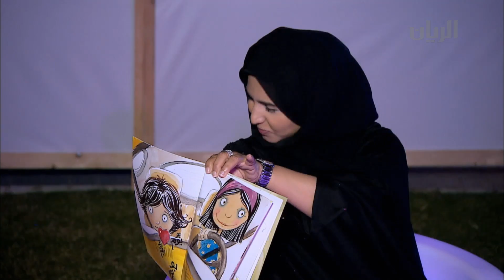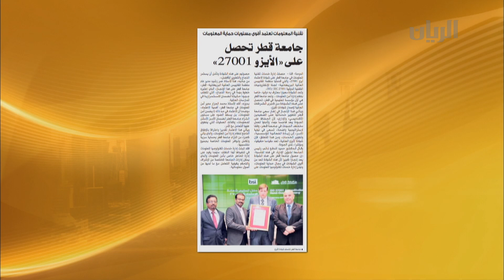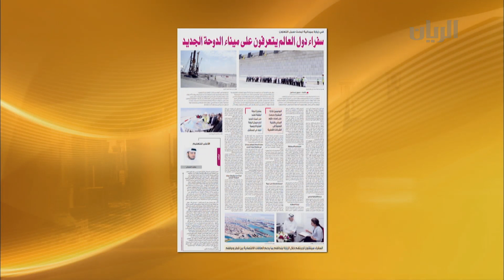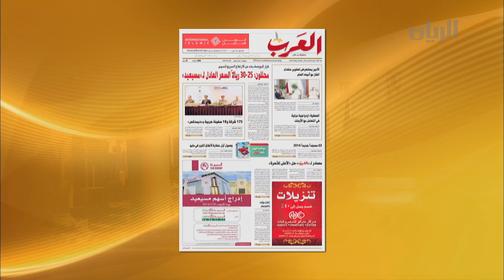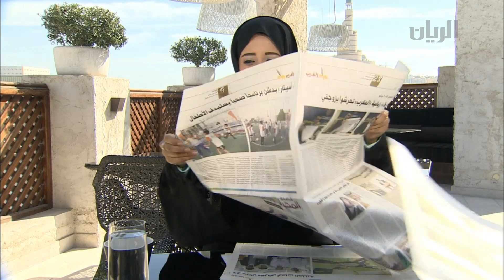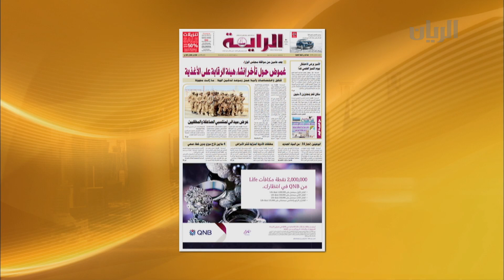برنامج الصباح رباح - الفقرة الأولى - 02-03-2014